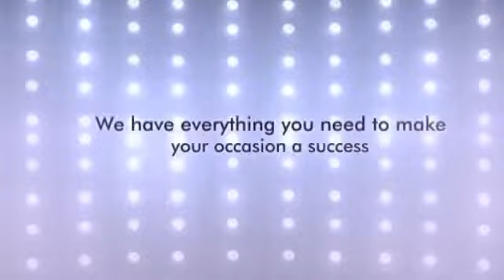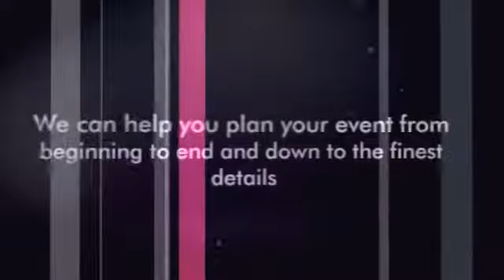Party Hire Hobart | Daiquiri Isle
Daiquiri Isle - Event Management, Party Planning, Party Hire, Wedding Catering, Children's Birthday Parties Kingston | Devonport | Mornington | New Norfolk | Hobart | Seven Hills